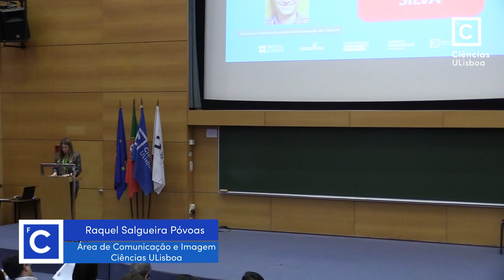FameLab 2019 | Nuno Jordão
AS VACINAS (não) CAUSAM AUTISMO

Resumo:
A par com os antibióticos, as vacinas hão-de ser dos avanços mais significativo na área da saúde dos últimos séculos. Então, porque é que algumas pessoas resistem a acreditar no seu benefício? Pretendo nesta apresentação fazer uma breve abordagem à anti-vacinação - e à negação da ciência, no geral.

Eliminatória Regional FAMELAB 2019 - Pavilhão do Conhecimento - Ciência Viva / Ciências ULisboa (26 de janeiro de 2019, Grande Auditório da FCUL)